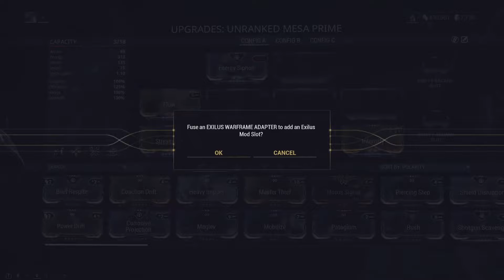Warframe - Time to Lvl Mesa Prime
Well, well, well, who do we have here? Ah a shooty shoot person, all the guns put on your side to shoot some more and add shooting to you teammates. Now i dont have to say much about the warframe as she is favorite for some people and for me, i have to get use to her abilities.